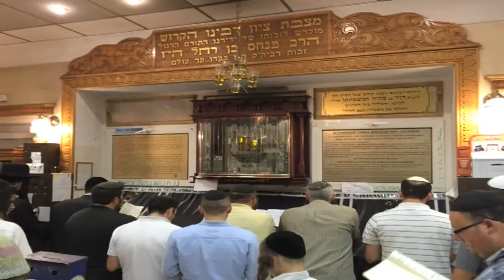Rabbi Shlomo Katz - Inspiration from Uman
A shiur given by Rabbi Shlomo Katz at the Grave of Rav Nachman of Breslov.